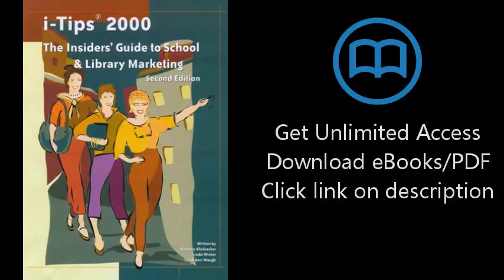i-Tips 2000: The Insiders' Guide to School & Library Marketing